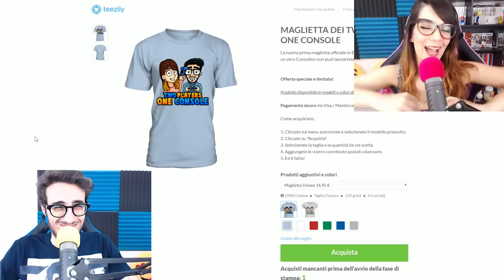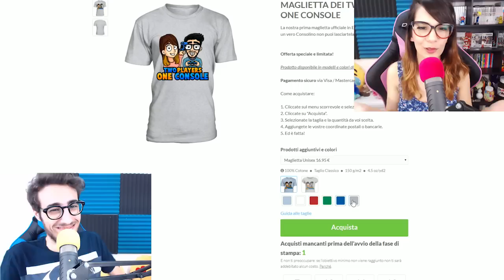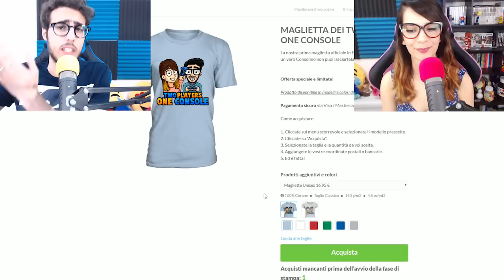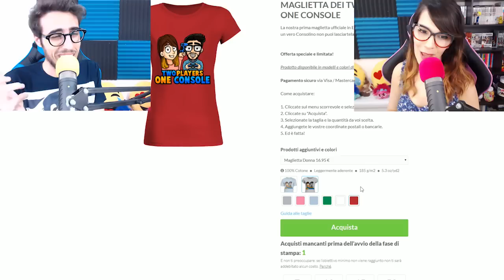2 SORPRESE Per i 150.000 ISCRITTI!!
GRAZIE MILLE A TUTTI PER QUESTO TRAGUARDO!! :3 :D